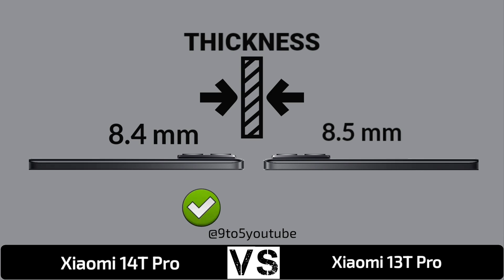Xiaomi 13T Pro 5G Vs Xiaomi 14T Pro 5G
In this video you got all the specification of Xiaomi 13T Pro 5G & Xiaomi 14T Pro 5G & choose you favourite one and tell in our comment session and don't forget to like and subscribe and click the bell icon for more updates...and share your friends thanks